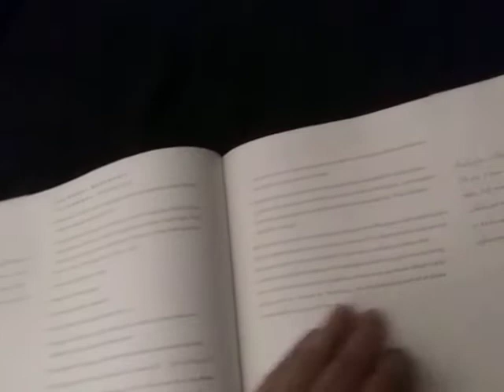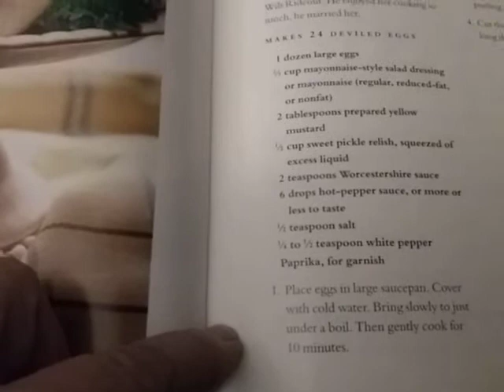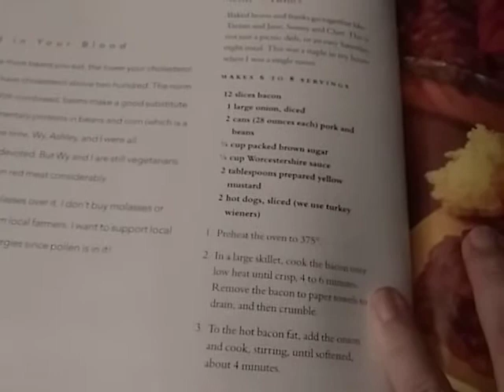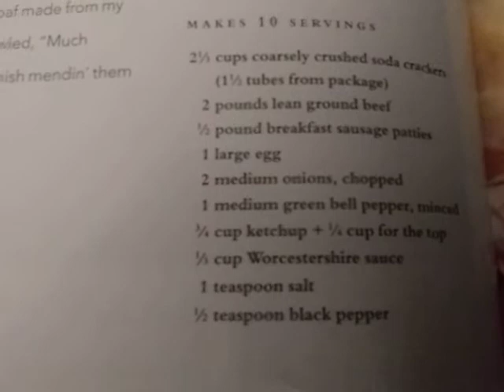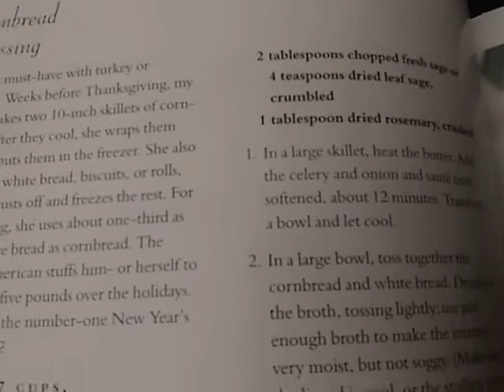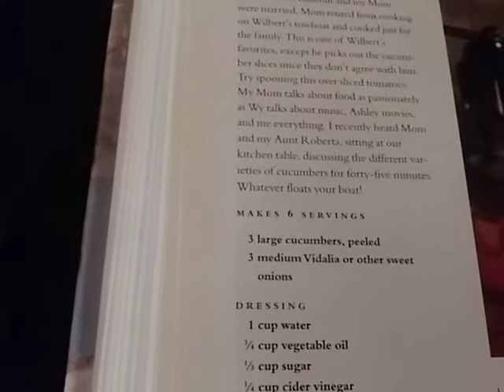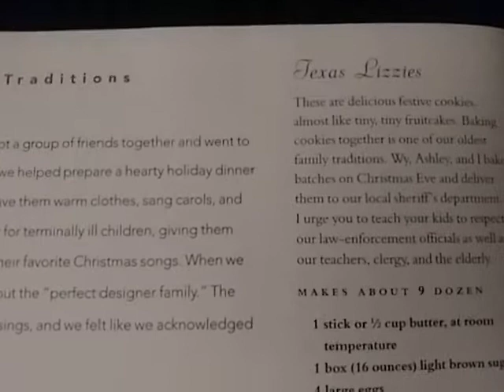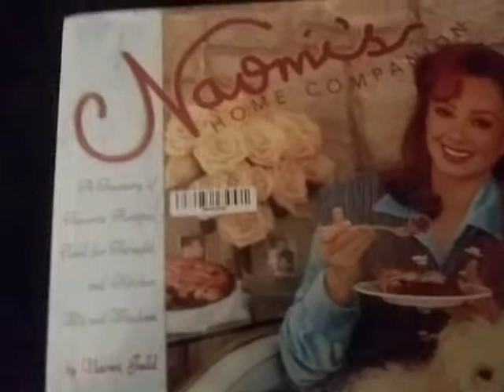PART 2 OF NAOMI'S HOME COMPANION!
CHATTING AND GOING OVER RECIPES!